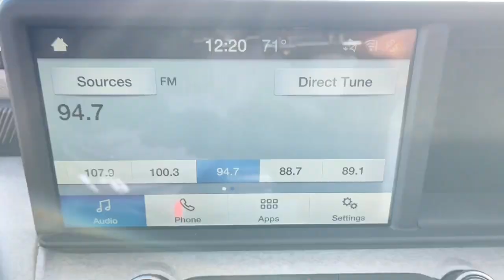2022 Ford Maverick Aiken SC,North Augusta Augusta Evans Grovetown H10038A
Oxford White Used 2022 Ford Maverick XLT available in 550 Jefferson-Davis HWY, Warrenville, South Carolina at Honda Cars of Aiken. Servicing the Aiken, North Augusta, August, Evans, Grovetown area.

2022 Ford Maverick XLT - Stock#: H10038A

ABS brakes Alloy wheels Compass Electronic Stability Control Illuminated entry Low tire pressure warning Remote keyless entry Traction control. CARFAX One-Owner. Odometer is 6086 miles below market average! -Want a fair price we have it.- Honda Cars of Aiken takes pride in serving our community that is why we use third party software to ensure our prices are the best value. We look at comparable vehicles within 150 miles to insure that our price is always a great value. All of our pre-owned vehicles are discounted several percent below current market values and are offered to you at our lowest price. Be sure to ask for a complimentary market report on any of our pre-owned vehicles. We will provide you a Carfax vehicle history report a comprehensive 100-point inspection and no surprises for your peace of mind. Honda Cars of Aiken is a family owned dealership and our number one goal is to treat you like family. Call or stop by for a visit today.brbrbrAs you do your comparison shopping you will see Honda Cars of Aiken offers some of the best values in the market. We will provide you a Carfax Comprehensive Vehicle Inspection and how we arrived at the price. Call or Stop by and see Mark Owen or Mike Whisenant at Honda Cars of Aiken in Aiken South Carolina. Prices shown excludes tax tag registration and title and includes $499.50 Administrative Fee.